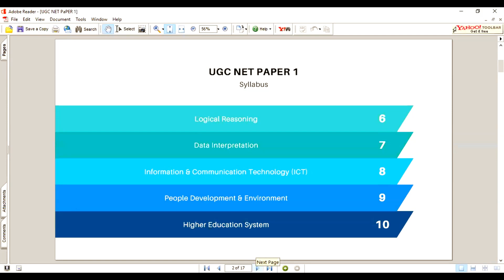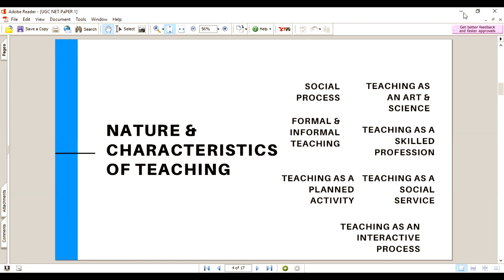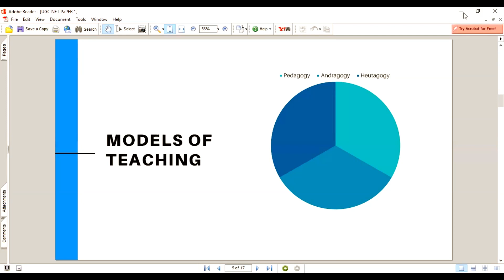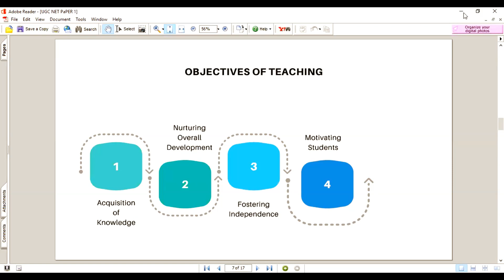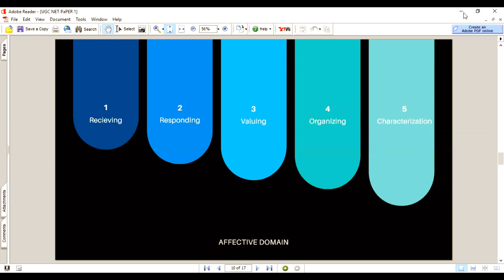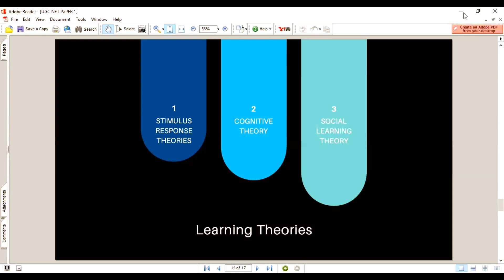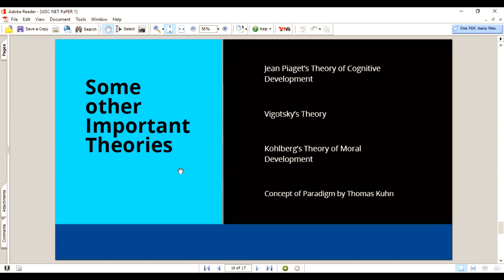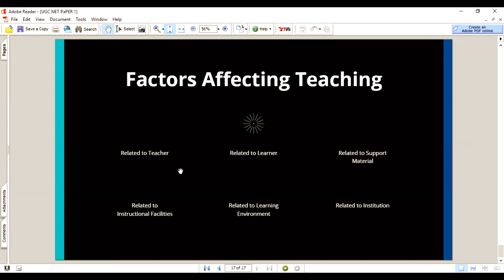UGC NET Preparation Paper 1 Teaching Aptitude (Part 1)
This new series will be dedicated to UGC NET preparations in a self-study mode with me!

Part 2 of Teaching Aptitude is coming soon.